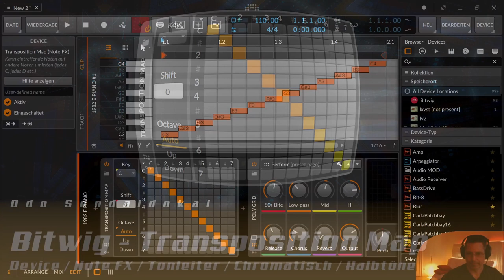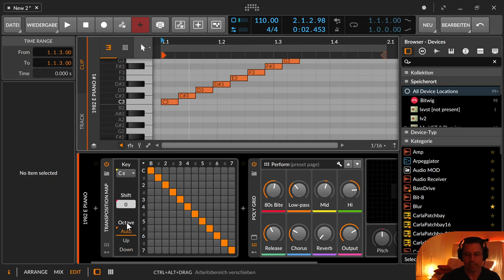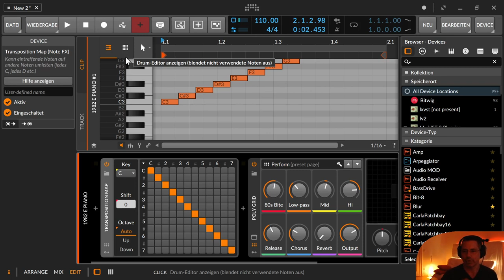Bitwig - Transposition Map - chromatische Tonleiter (Deutsch)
In dieser Folge zeige ich dir die Transposition Map. Sie leitet eingehende Noten auf definierte Noten um. Und ich würde sie zu den chromatischen Noten Effekten zählen. Siehe auch Wikipedia Chromatik

00:00​ Einleitung
00:14 Die Transposition Map
02:20 Key und Shift haben eine ähnliche Funktion, sind aber kombinierbar
03:12 Octave - Auto / Up / Down
05:56 Dit war der Quickie